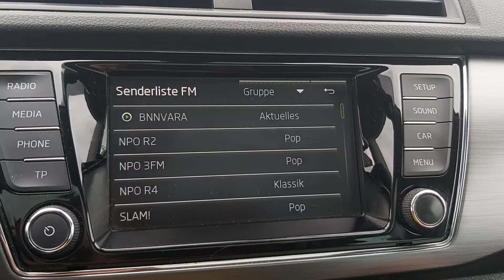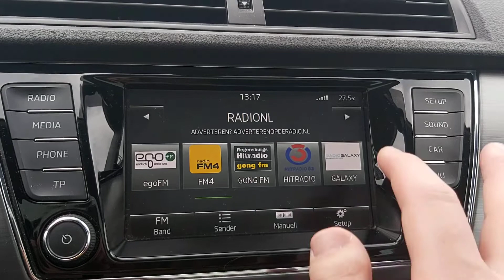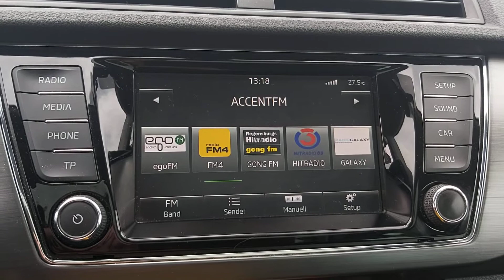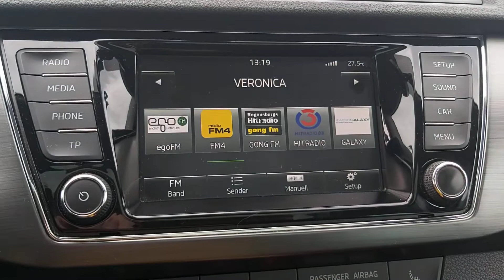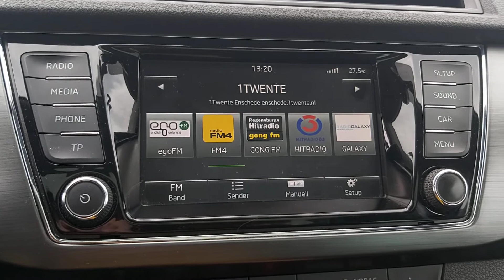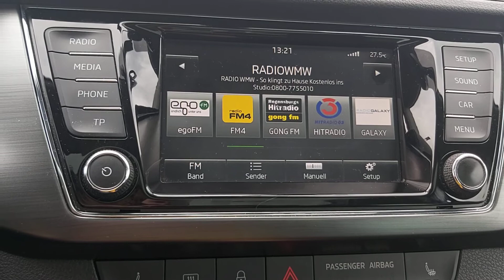UKW Übersicht in Enschede (NL) am 16.6.2020